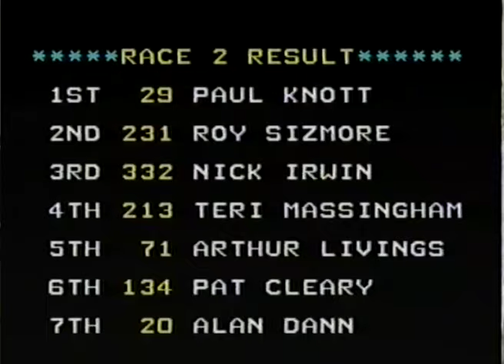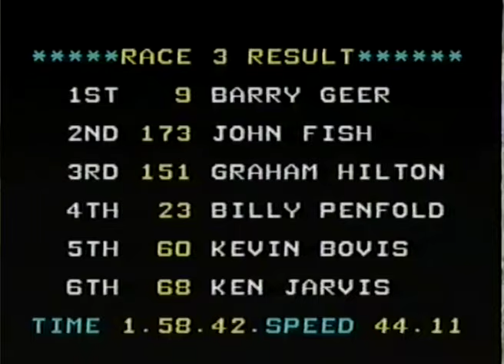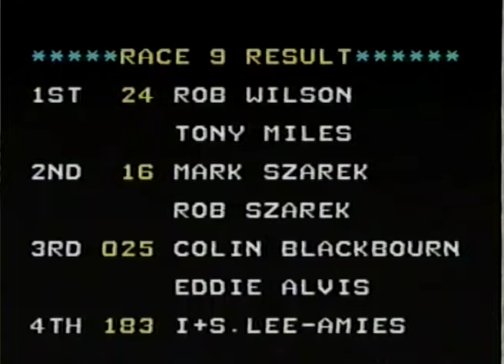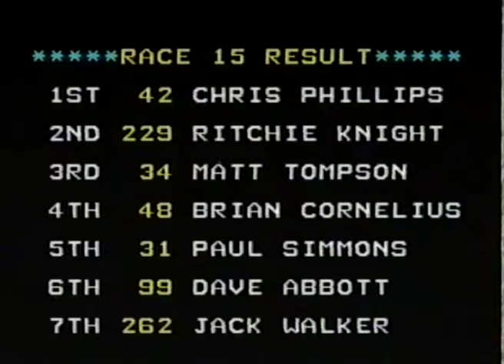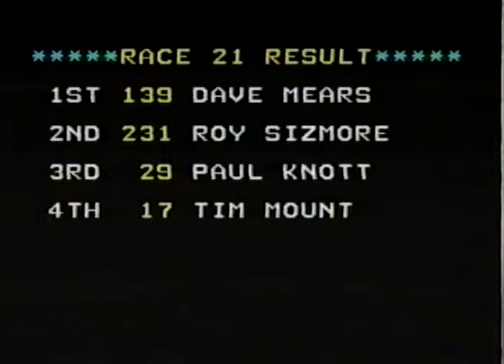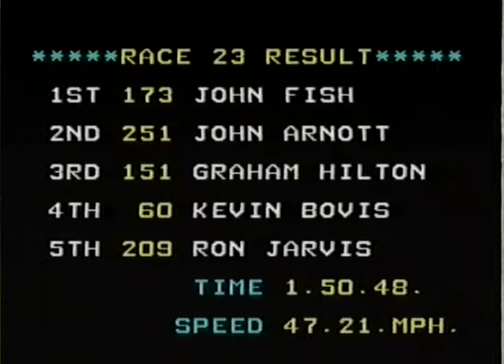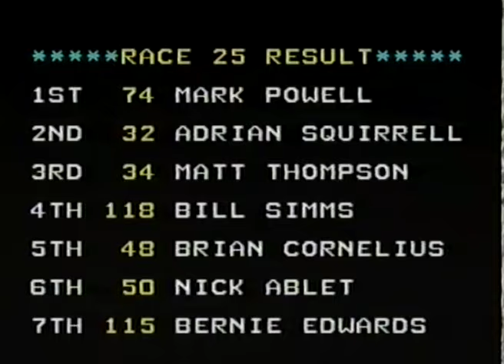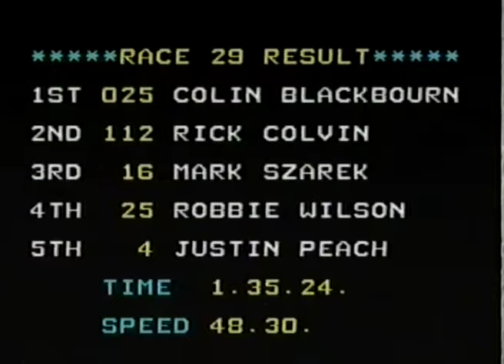1996 MAIDSTONE ACES GRASSTRACK MAY - PART 1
Maidstone Aces MCC presents their May 19th 1996 Grasstrack from Heel Farm, Throwley in the Kent countryside. A 45 race programme with 250/350/500cc Solo's, LH Sidecars & RH Sidecars.
Dave Mears, Mitch Godden, Paul Knott, Roy Sizmore, Nick Irwin Tim Mount, Andy Gomm, Sean Cawley, Teri Massingham, and Arthur Livings all doing battle in the 350cc Solo's.
The 250cc Solo's produced some of the closest racing of the day, with Mark Powell, Adrian Squirrell, Chris Phillips, Matt Thompson, Bill Simms, Brian Cornilius, Richard Simms, Richie Knight, Paul Simmons, and Nick Ablet all in the mix through the heats, but who would come out on top?
The 500cc Solo's saw a battle between the rising star Gary Reynolds, and the older generation and the man who's done it all Malcolm Simmons. Mitch Godden also doubling up in both 350cc & 500cc classes, but could anyone come between Simmons & Reynolds?
Some terrific racing in the LH Sidecars, with Barry & Robin Geer in great form and trying to add to their win the previous week. John Fish/Gary Moore would make sure the Geer boys didn't have things all their own way. Kevin Bovis/Nigel Field, Graham Hilton/Phil Corcharan, John Arnott/Alan Cave, Martin Jones/Michael Harrison.
Plenty of local South Eastern interest in the RH Sidecars, with Rob Wilson/Tony Miles looking favourites to take the win, but with Colin Blackbourn all the way down from Lincolnshire, he would surely make things tough for Wilson & Miles. With Justin Peach/Ian Weatherley, Gavin Newlyn/Simon Wall, Robbie Wilson/Colin Hill, and the Szarek brothers (Mark & Rob), plus Ian & Stuart Lee-Amies, good racing was a certainty.
A cracking days racing, if some what blustery.

Please help GrasstrackSPORT by becoming a Patron, and contribute whatever you can to show your appreciation of the channel, even if it's only £1 per month. That's only £12 a year. It all helps.